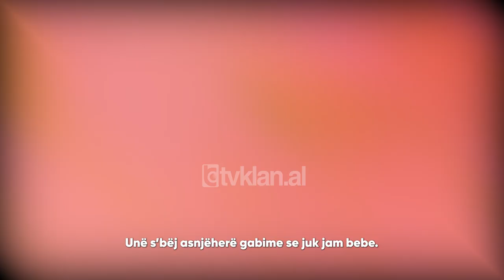Në Kurthin e Piter Pan 2023 - Aria, dentistja balerinë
NëKurthinePiterPan | Talent-show me fëmijët “me të zgjuar”, gazetarët e të ardhmes dhe të ftuar speciale VIP. Një format “i ngrohtë”, i këndshëm, me shumë batuta humori, me fëmijë talente që nuk i keni parë kurrë më parë në TV shqiptare! Një gjë është e sigurtë: Ata nuk janë të turpshëm!
Një format nga VeraGrabocka & AlketaVejsiu çdo të premte 21:00 në TvKlan.